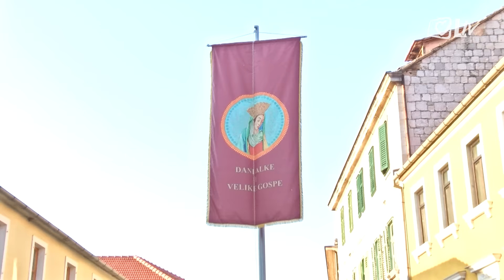300 godina slavne Gospine pobjede u Sinju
Već tri stoljeća mladi i odrasli sklapaju ruke i mole pred licem Čudotvorne Gospe Sinjske. Već tri stoljeća naraštaji prenose istinu o slavnoj Gospinoj pobjedi nad Osmanlijama u kojoj je čudesno obranjen Sinj i Cetinska krajina.